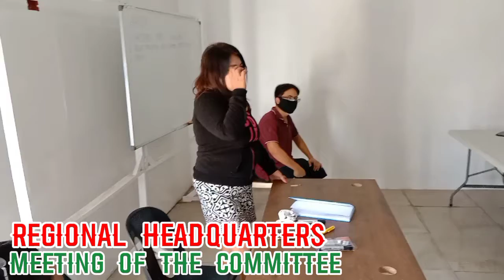BBM SARA UNITEAM BICOL REGIONAL HEADQUARTERS MEETING OF THE COMMITTEE